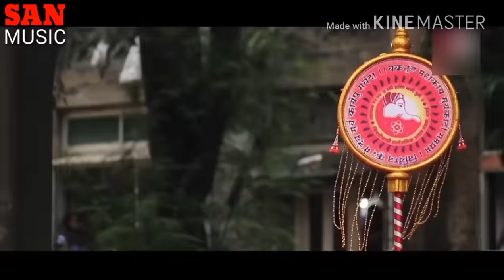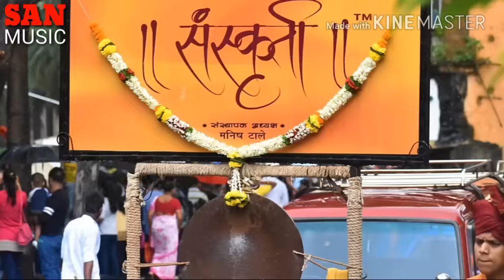Payal Naman - Ganesh Chaturthi 2017 (Reedited Song) - SAN MUSIC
It is 'Ganesh Chaturthi 2017' Reedited Song By SAN MUSIC.Most popular song of 'Ganeshosthav'.